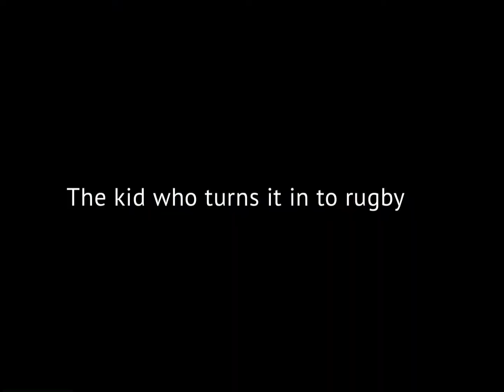Welcome to school Football